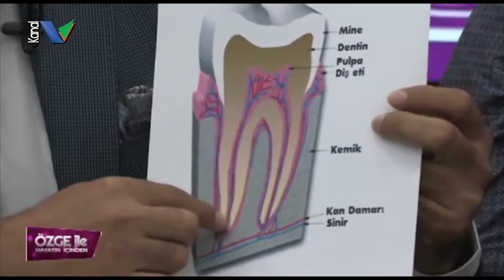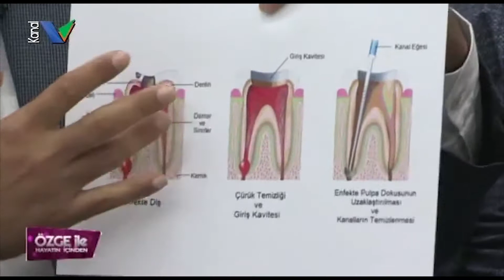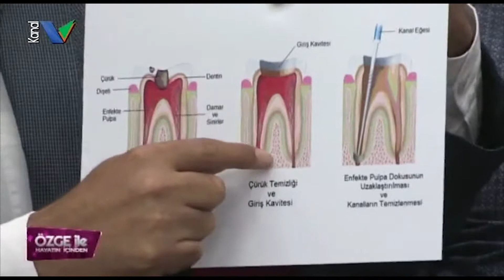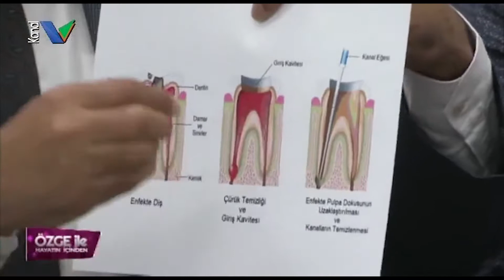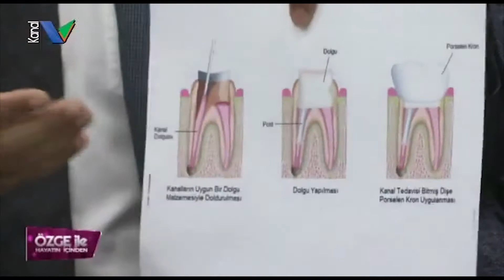Hayatın İçinden Programının Konukları Diş Hekimleri Fakültesi Öğretim Üyeleri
Akdeniz Üniversitesi Diş Hekimleri Fakültesi Dekanı Prof. Dr. Alper Kuştarcı, ve Öğretim Üyeleri Prof. Dr. Kürşat Er, Doç. Dr. Elçin Esendik, Dr. Öğr. Üyesi Zülfikar Zahit Çiftçi’nin konuk olduğu programda diş sağlığı, hastalıkları ve tedavileri konuşuldu.